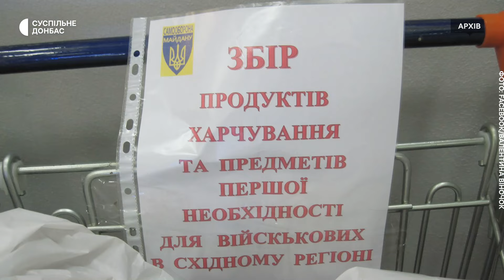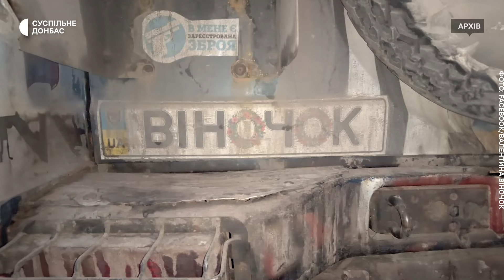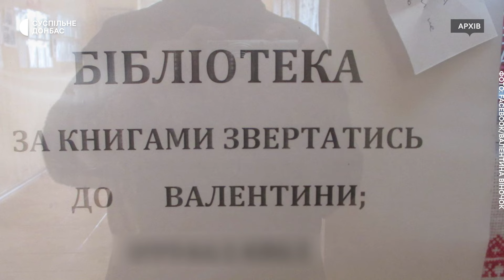Волонтерка з Майдану стала військовою: спогади про початок АТО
Валентина десять років на війні. З перших днів вона була на Майдані, забезпечувала активістів гуманітарною допомогою. Після — волонтеркою їздила на "передок": допомагала військовослужбовцям-добровольцям на Луганщині. На війні й до сьогодні. Побратими називають її "Віночок", бо носила український символ на касці під час Революції Гідності.
Валентина — з Черкас, та вже десять років на Донбасі. Мала домівку в Ірпені — зруйнована. Нині вона — головний сержант і продовжує захищати Україну від окупантів. Про події на Майдані та перші дні Антитерористичної операції — головний сержант "Віночок" розказала Суспільному Донбас.

Автор: Анастасія Галасюк
Режисер монтажу: Олександр Батарчук
Оператор: Олександр Буряк